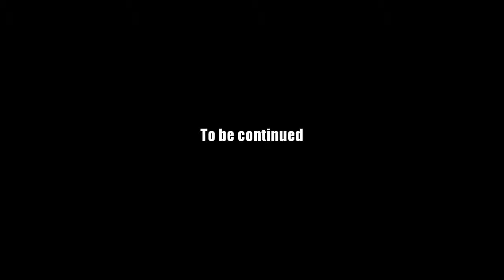AQ Worlds "Grim Skull Annex" Intro Scene